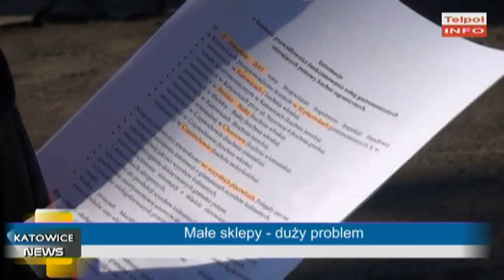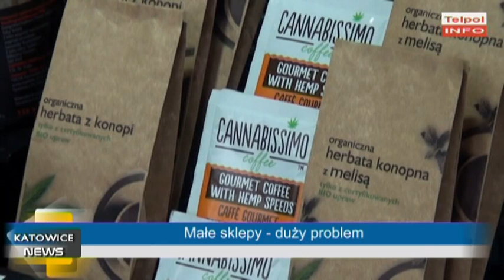Małe sklepy – duży problem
Inspekcja handlowa wzięła pod lupę sprzedaż artykułów w sklepach z tradycyjną obsługą, czyli ze sprzedawcą za ladą. Wykryto nieprawidłowości w ponad 78% sklepów.